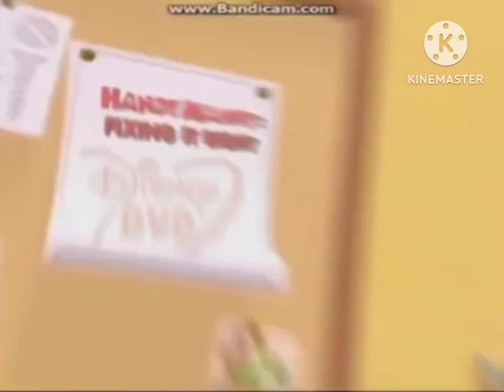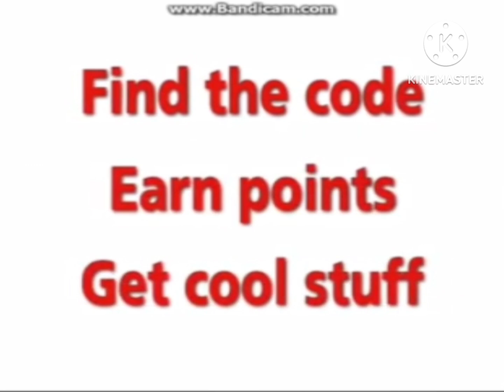Disney: 핑크퐁과 튼튼쌤의 율동체조교실 키 크키 체조 Height Gymnastics DVD Previews #1